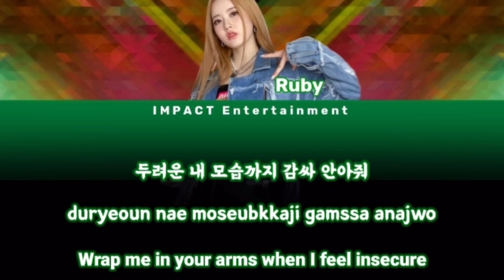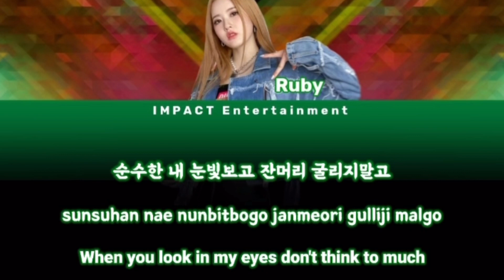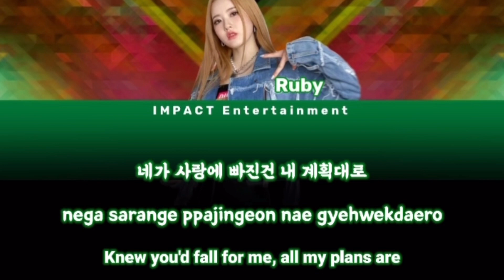𝐃𝐮𝐦𝐛 𝐃𝐮𝐦𝐛 - 𝐑𝐮𝐛𝐲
Ruby from Navix scored the maximum point of this first mission of the second round. With 400points and this her solo enjoy it.

VC:Yoshi